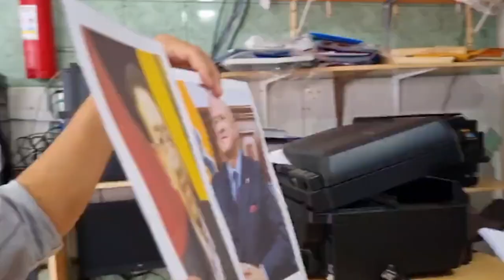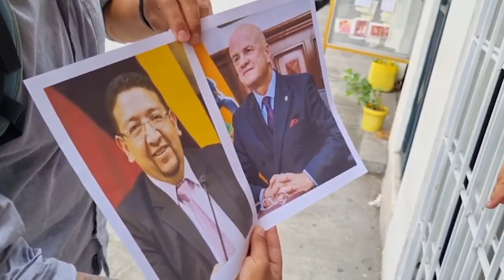El que sabe, sabe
La Defensa EC te pone a prueba con su nuevo segmento ElQueSabeSabe . ¿Conoces a estos personajes? 😃Mira la respuesta de los ciudadanos 👀